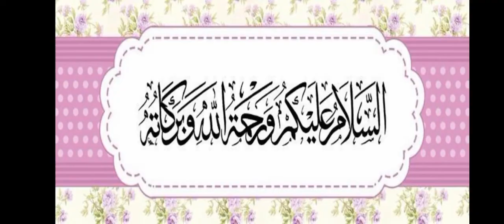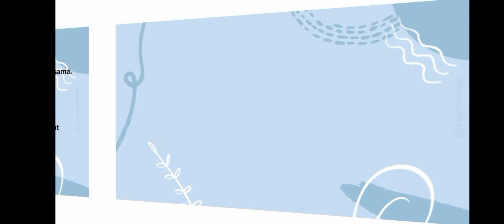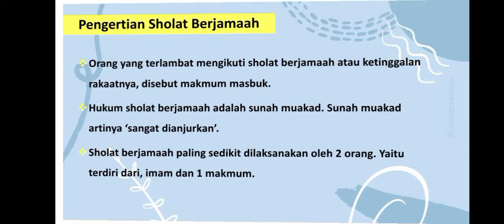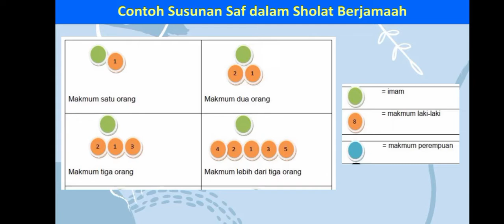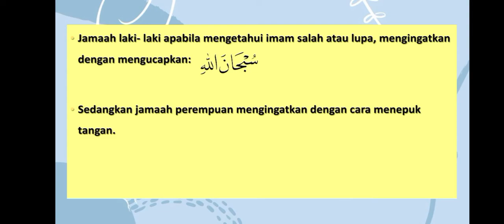BelajarbersamaSUKMA: Kelas 2 MI Islamiyah | Fiqih | Sholat Berjamaah